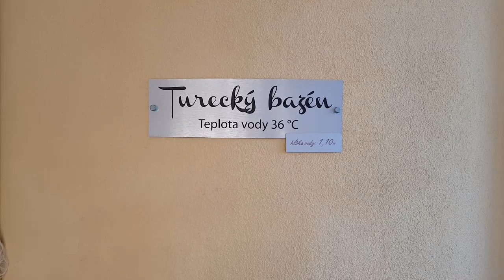TERMÁLNE KÚPALISKO PODHÁJSKA, WELLNESS CENTRUM AQUAMARIN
TERMÁLNE KÚPALISKO PODHÁJSKA, WELLNESS CENTRUM AQUAMARIN, TERMÁLNE KÚPALISKO PODHÁJSKA, Podhájska je obec na Slovensku v okrese Nové Zámky. Vznikla v roku 1960 spojením dovtedy samostatných obcí Belek a Svätuša. Je známa termálnym kúpaliskom.
V obci je rímskokatolícky kostol Narodenia Panny Márie z roku 1904 a druhý kostol Panny Márie Nanebovzatej z roku 1905., Podhájska patrí medzi najnavštevovanejšie kúpeľné a turistické atrakcie na Slovensku. Obec Podhájska sa nachádza na južných výbežkoch Pohronskej pahorkatiny v nadmorskej výške 170 metrov nad morom.
V roku 1973 bol navŕtaný geotermálny prameň silne mineralizovanej vody v hĺbke 1900m. Voda má pri ústí teplotu 80° C a výdatnosť 50 litrov za sekundu. Na prvý pohľad neuveriteľné, ale je to tak. Slovensko má more. Jeho voda je totiž unikátom porovnateľným s vodou Mŕtveho mora. Jej slanosť zabraňuje šíreniu a prenosu baktérií., Areál poskytuje viacero možností relaxu. Okrem kúpania tiež hydromasáž, perličkový kúpeľ, saunu, vodoliečbu a fitnescentrum. Návštevníkom kúpaliska slúži na aktívny oddych aj volejbalové a detské ihrisko. Stravovanie zabezpečuje reštaurácia Jazmín a množstvo novovybudovaných bufetov, ktoré ponúkajú chutné jedlá.,